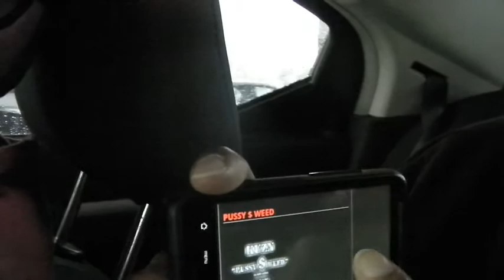KL ON THE TRAP